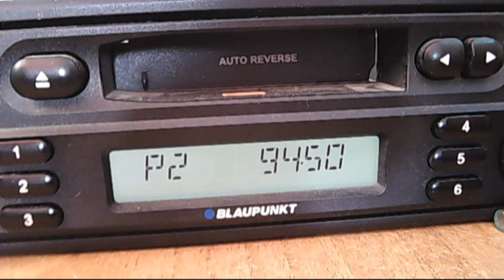FMDX belgrad 1 crveni cot dx in central bucharest 14:28